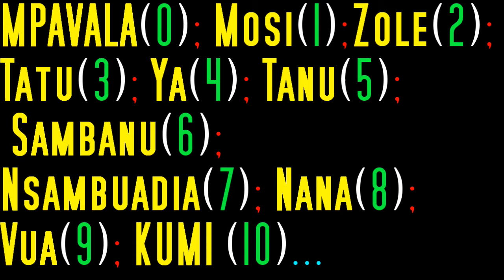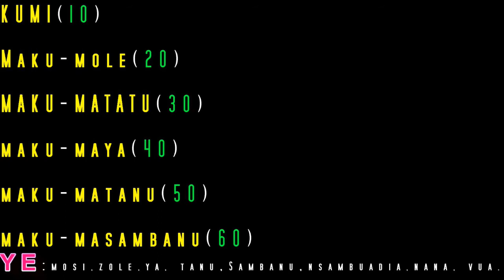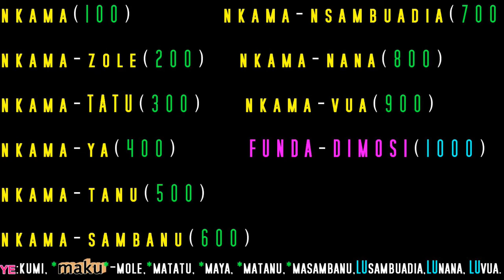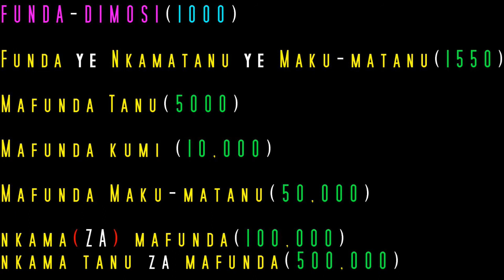KIKONGO NUMBERS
FRANÇAIS
Le Kikongo est une langue d'intonation. La prononciation est extrêmement importante, car elle peut changer le sens d'un mot.

Dans ces leçons, l'auteur tente d'illustrer le Kikongo sous la forme orale, d'où la duplication des lettres de temps en temps et de l'utilisation de différents accents pour essayer de marquer la prononciation correcte des voyelles(LA PHONÉTIQUE).

NOTE: CE N’EST PAS NÉCESSAIRE L’UTILISATION D’ACCENTS ET LA DUPLICATION DE LETTRES QUAND VOUS ÉCRIVEZ LE KIKONGO, PUISQU'IL N'Y A AUCUN ACCORD ORTHOGRAPHIQUE OFFICIEL DANS CETTE MATIÈRE.

PORTUGUÊS
O Kikongo é uma língua de entoação. A pronúncia é muitíssimo importante, porque ela pode mudar o significado de uma palavra.

Nestas lições, o autor tenta ilustrar o Kikongo em forma oral, daí a duplição de letras de vez em quando e o uso de diferentes acentos para tentar marcar a pronúncia correcta das vogais(A FONÉTICA).

NOTA: NÃO É NECESSÁRIO USAR ACENTOS E DUPLICAR AS LETRAS QUANDO ESTIVER A ESCREVER O KIKONGO, JÁ QUE NÃO EXISTE UM ACORDO ORTOGRÁFICO OFICIAL NESTA MATÉRIA.

ENGLISH
Kikongo is an intonation language. Pronunciation is very important because it can change the meaning of a word.

In these lessons, the author attempts to illustrate Kikongo in an oral form, hence occasionally the double lettering and the use of different accents to try to mark the correct pronunciation of the vowels(PHONETIC).

NOTE: IT IS NOT NECESSARY TO USE ACCENTS AND DUPLICATE THE LETTERS WHEN YOU ARE WRITING KIKONGO, SINCE THERE IS NO OFFICIAL ORTHOGRAPHY AGREEMENT IN THIS MATTER.